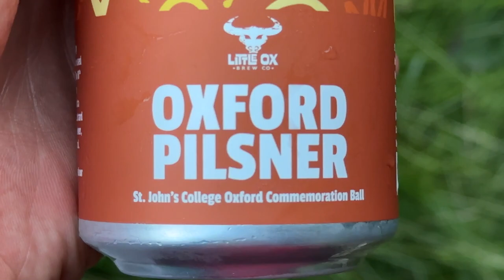Inside Oxford University's Exclusive Parties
Some links for you wonderful being.